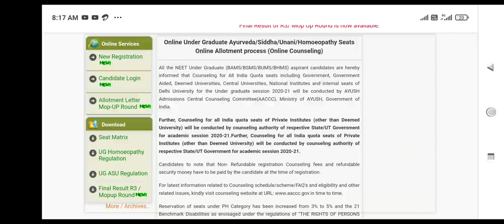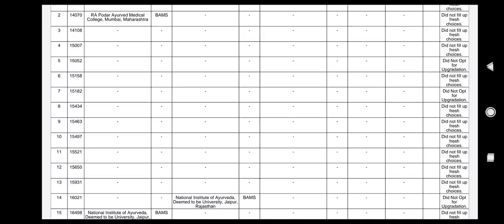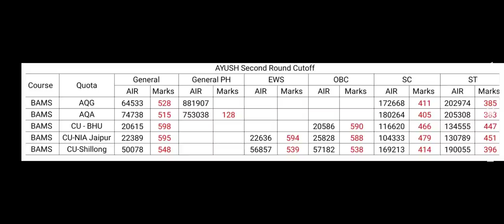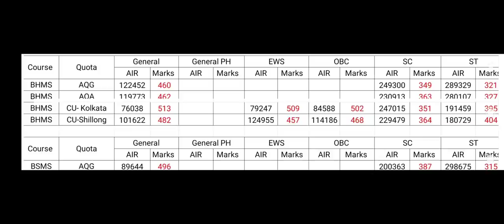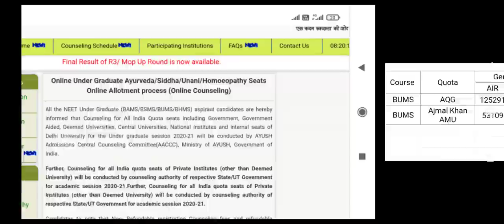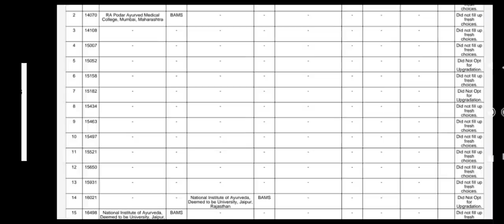AYUSH Mop up round result published !! Category wise cutoff